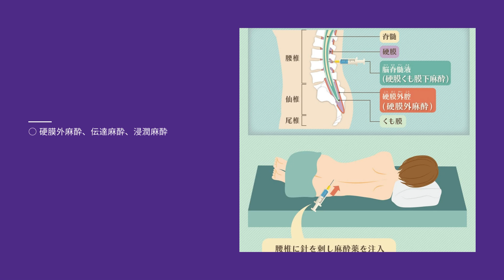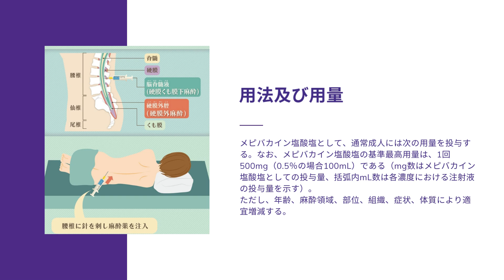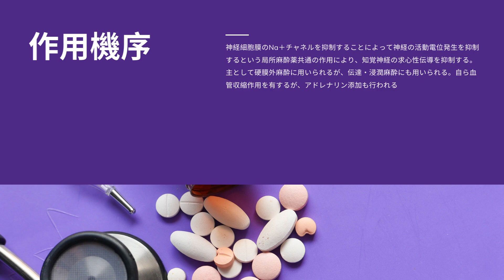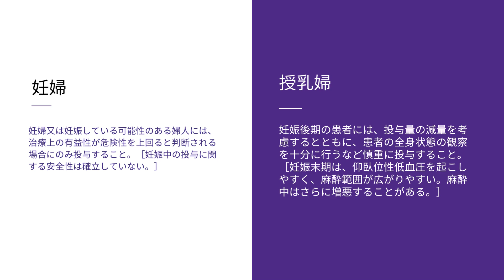塩酸メピバカイン (MEPIVACAINE) | 基本情報, 効能, 注意すべき副作用, 用法・用量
ジブカインの作用は？
局所麻酔の作用時間は？
プロカインの作用は？